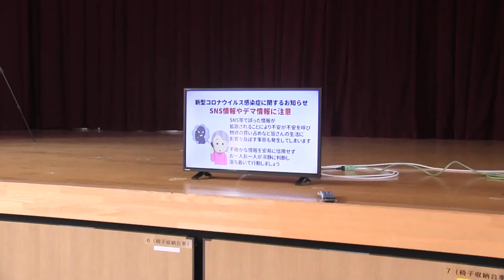志摩の国チャンネル「SHIMA NEWS&REPORT」3号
志摩市の行政情報をニュース形式でお知らせします。
今回は、避難所へテレビが設置されることについてお知らせします。